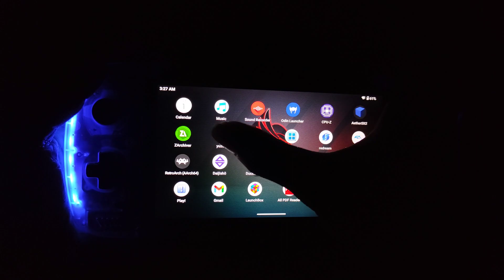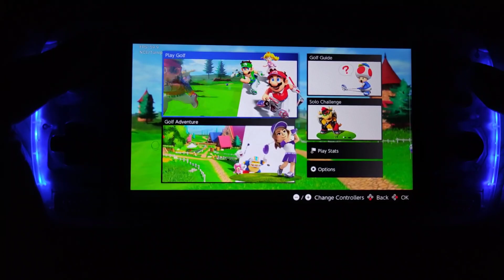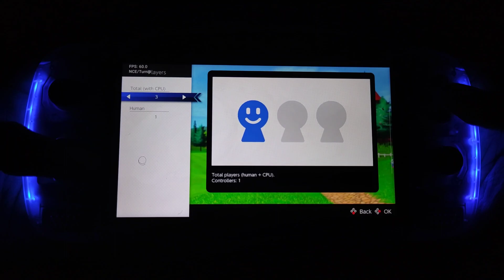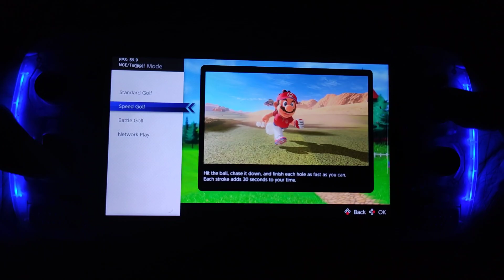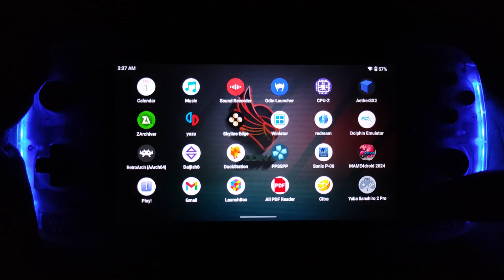Mario Golf: Super Rush (Nintendo Switch) Testing Yuzu 222 on Ayn Odin 2 Pro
Released on Nintendo Switch in 2021
*crashes on second course*

AYN Odin 2 Pro Specs

RAM: 12GB
GPU: Adreno 740
Processor: Snapdragon 8 Gen 2
Storage: 256GB + 512GB (micro SD)
OS: Android 13